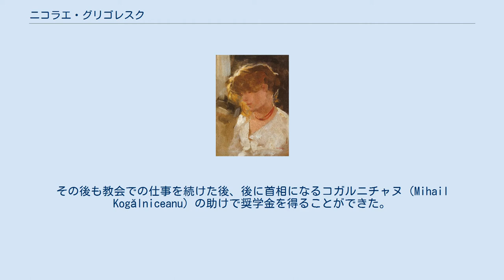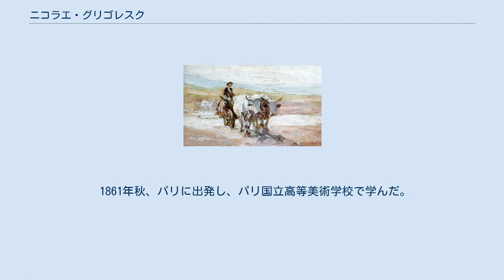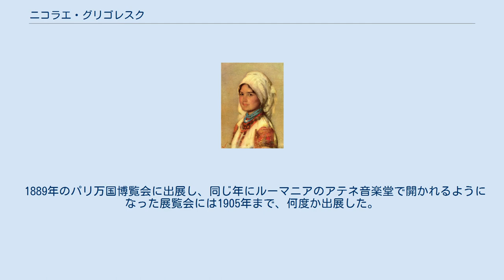ニコラエ・グリゴレスク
エコール・デ・ボザール出身の人物
ニコラエ・グリゴレスク（ルーマニア語: Nicolae Grigorescu, ルーマニア語発音: [nikoˈla.e ɡriɡoˈresku] ; 1838年5月15日 - 1907年7月21日）はルーマニアの画家である。
ルーマニアの近代絵画のパイオニアの一人である。
 当時、ワラキア公国であった、現在のルーマニアのドゥンボヴィツァ県のPitaruに生まれた。
1843年に家族とブカレストに移った。
1846年から1850年の間に地方の美術家、Anton Chladekに弟子入りし、バイコイの教会やCăldăruşaniの修道院の宗教画を描いた。
1856年に、ワラキア公国の皇太子、バルブ・ディミトリエ・シュティルベイに、自らの絵とともに、外国で修行を行う援助を請う請願を提出した。
その後も教会での仕事を続けた後、後に首相になるコガルニチャヌ（Mihail Kogălniceanu）の助けで奨学金を得ることができた。
 1861年秋、パリに出発し、パリ国立高等美術学校で学んだ。
セバスチャン・コルニュの教室ではルノワールと短期間、一緒に学ぶことになったが、グリゴレスクはバルビゾン派の画家の人々に惹かれるようになった。
パリを離れ、バルビゾン村に移り、ミレーやコロー、クールベ、テオドール・ルソーといった画家と交流した。
1867年のパリ万国博覧会に7点を出展し、1868年のサロン・ド・パリに出展した。
 ルーマニアにしばしば帰国し、1873年から1874年の間はイタリア、ギリシャ、ウィーンを旅した。
1877年にトルコとの間で、露土戦争 (1877年-1878年)ルーマニア独立戦争がおきると、ルーマニア陸軍の従軍画家として、前線でスケッチし後に大作に仕上げた。
 1889年のパリ万国博覧会に出展し、同じ年にルーマニアのアテネ音楽堂で開かれるようになった展覧会には1905年まで、何度か出展した。
 1890年までフランスを拠点に活動したが、1890年にルーマニア中部のカンピーナ（Câmpina）に居を構えた。
その後は、ルーマニアの田舎の牧歌的な風景や少女の姿などを題材に描いた。
1899年にルーマニア・アカデミー（Academia Română）の名誉会員に選ばれた。
 牛車 (1899) バルビゾンの夕日 虜囚の列